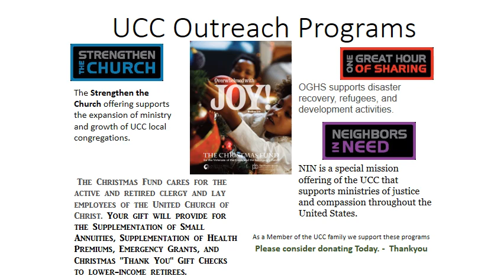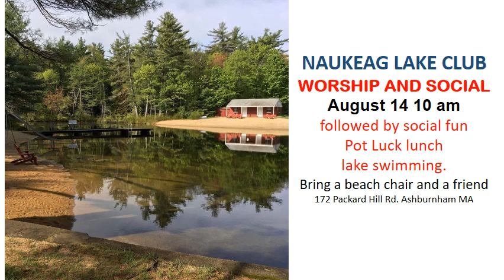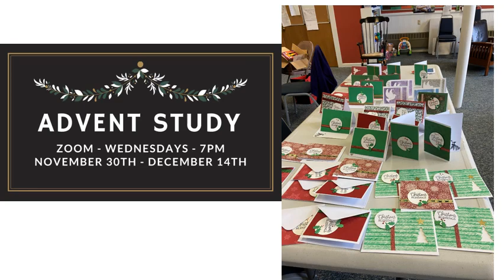2022 Year Memories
Rindge UCC 2022 Year of Memories